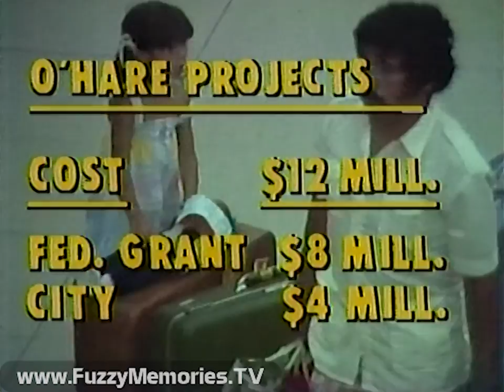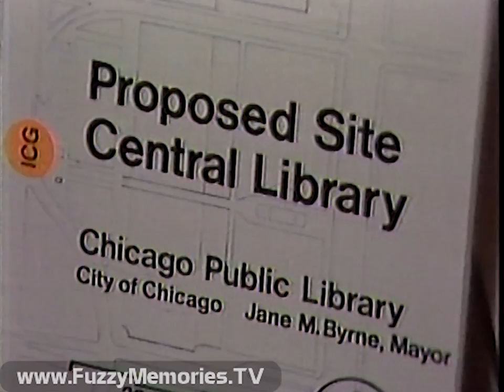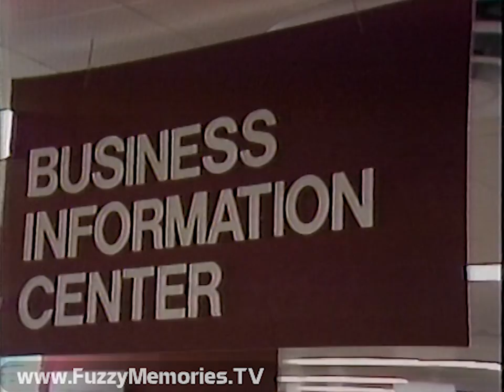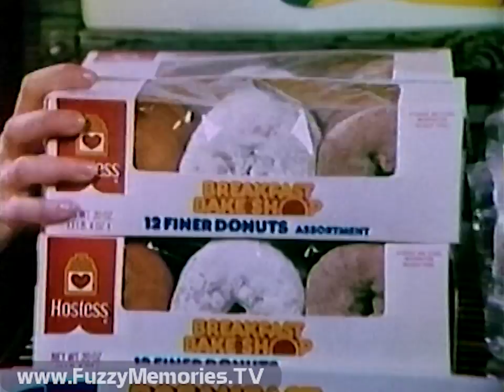WLS Channel 7 - Eyewitness News at 6pm (Extended Excerpt, 9/16/1980)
Here's about half of a broadcast of the Eyewitness News at 6:00pm on WLS Channel 7, anchored by Jay Levine and Diane Allen. (Regular anchors Fahey Flynn and Joel Daly were off that night.)

Includes:

Recording comes after what was taped over it, midway through report on teacher strikes (with those in Park Forest and Chicago Heights ending, but Thornton Township and West Chicago still out, and Evergreen Park and Berkeley about to be)

- Principals up in arms over new "open campus" policy in Chicago schools

- Jack Jones report on two Chicago families - Peter Saraceno, pronounced dead four years ago (but got better!), whose wife gave birth to a baby girl; and Elizabeth Sharpe, who has a congenital hearing problem and was run down by a car on May 5th 1980 while waiting for a bus at the corner of W. Sunnyside Avenue and N. Clark Street, and recovered to give birth to a 5 lb. 10 oz. baby girl named Samantha at Illinois Masonic Hospital; her husband, Robert Sharpe Jr., is also interviewed

Bumper with clip of Gary Wells' motorcycle accident at Caesars Palace in Las Vegas (heading "Condition: Critical")

Commercials for:

Magnavox Receiver Trade-In Days (ending voiceover by Al Parker)

Loretta Lynn at Northlake Hotel for four performances, October 4th-5th (voiceover by Al Parker)

Brach's - "The Candy Store Candy"

- First Lady Rosalynn Carter visits Chicago, meets with Mayor Byrne at Midway Airport; reports from Larry Moore about her hectic schedule (including speaking before the Clothing and Textile Workers Union), and Hugh Hill after a press conference at Hyatt Regency

- Federal funds earmarked for improvements to O'Hare Airport; about which a clip of Byrne speaking about the details is run

- Bob Petty report on plan for new home for Chicago Public Library, to be built on State and Congress Streets south of the Loop, as part of a larger development plan; Library Board president Camille Hatzenbuehler speaks about plan; currently two main branches - a cultural center, and main library on North Michigan Avenue - serve Chicagoans (with Mary Ghikas of the Central Library)

Commercials for:

Hostess Donuts - The Hostess Breakfast Bake Shop - "Keep 'em home for breakfast with Hostess."

Citicorp Person-to-Person Financial Center

- First day of trial of "Plumber Rapist" Brad Lieberman recounted, with drawings by Andy Austin; a 22-year-old North Sider identified him as raping her late last year

- Seven on Your Side's Roberta Baskin on Chinese workers at Chicagofest '80 who never got paid; accounts from Chicagofest worker Anchi Chia and Mike Chan of the Chinese-American Service League; plus comments from Billie Piling of the Illinois Department of Labor, and an investigator on the trail of culprit "Victor Dragon" who runs Gourmet Dragon restaurant ("Chinese Pizza" didn't sell very well)

Commercials for:

Hamm's Special Light - "Vote for the Bear"

Top Job (with Mrs. Gardner and Mrs. Hilliard)

Mushrooms shoes - "Try Mushrooms - the Real Thing" (ending voiceover by Al Parker)

- States attorney Bernard Carey speaks to Jack Jones about the race with Richard M. Daley

- Former Alabama Governor George Wallace signs contract to do TV special about his life

- Abbie Hoffman ordered to pay $25,000 total by next week or else sit in jail while awaiting trial on cocaine charges

- James McGlaughlin charged $736.00 after his attempt to climb Sears Tower

- "Whatever Happened To?" segment with Frank Mathie revisiting Dick Tracy creator Chester Gould, showing clips from 1969 interview and intending to provide update (recording ends before he could do so)

This aired on local Chicago TV on Tuesday, September 16th 1980 during the 6:00pm to 7:00pm timeframe.